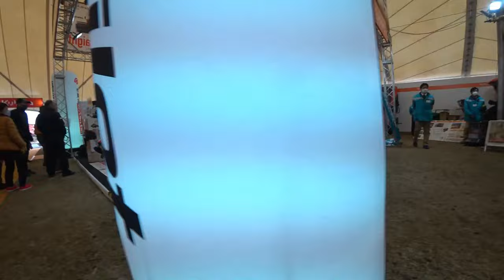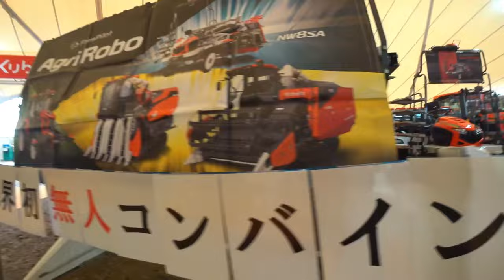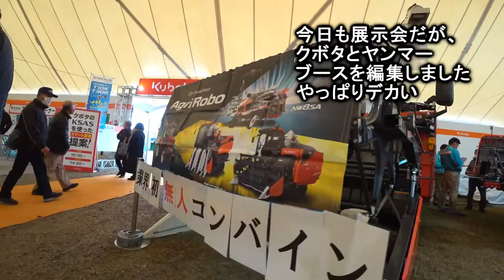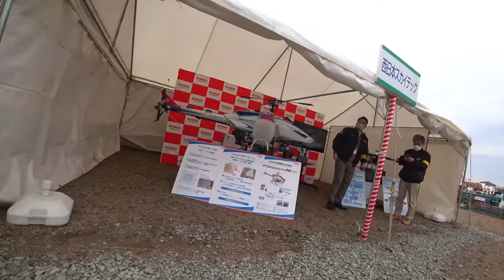【会社員実家農業手伝う】【特集】農業スペシャル 空港近くの農機具展示会で一気にまわったら特大ハロー【農機具】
【特集】農業スペシャル　空港近くの農機具展示会で一気にまわったら特大ハロー【農機具】

1空港近くの農機具展示会で一気にまわったら特大ハロー発見！

2佐賀空港近くの農機具展示会に到着です、クボタヤンマーブース一気見！パート2

3佐賀空港近くの農機具展示会に到着です、中古コーナーまで一気に！

4ヤンマー135馬力の6条刈りコンバイン、クローラーの形が違うよな！